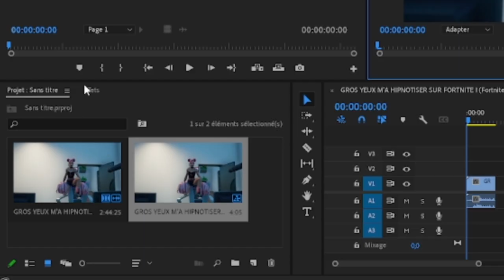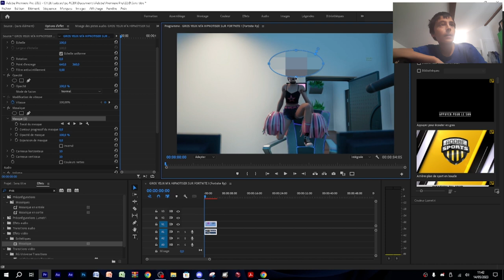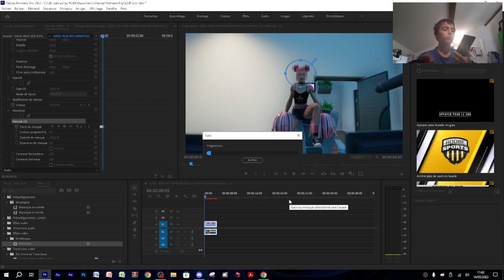COMMENT FLOUTER SUR PREMIÈRE PRO